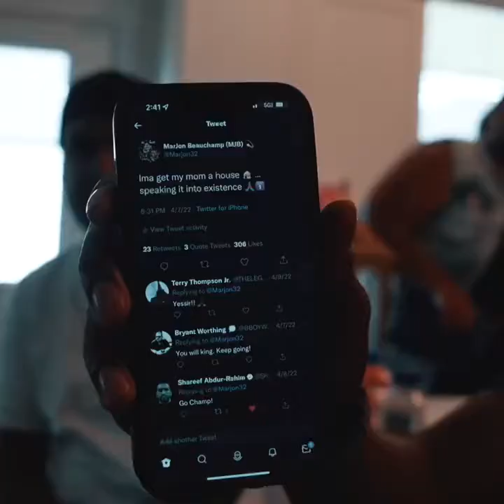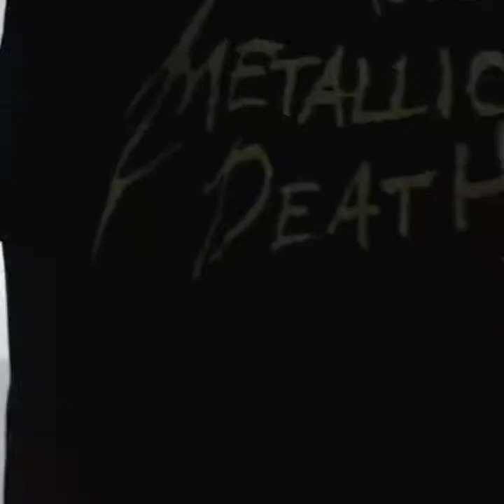Marjon Beauchamp was drafted 24th overall by the Milwaukee Bucks. surprised his mom with a house 🙌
A month ago Marjon Beauchamp was drafted 24th overall by the Milwaukee Bucks.

Today, he surprised his mom with a house 🙌

GIVE DONATIONS TO HELP THE CHANNEL CONTINUE TO GROW AND GET BETTER EQUIPMENT.